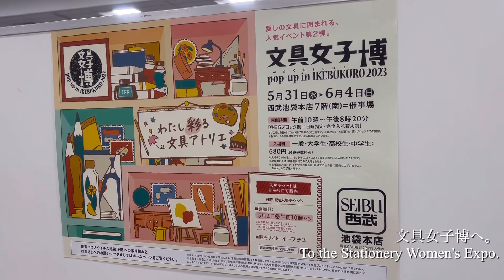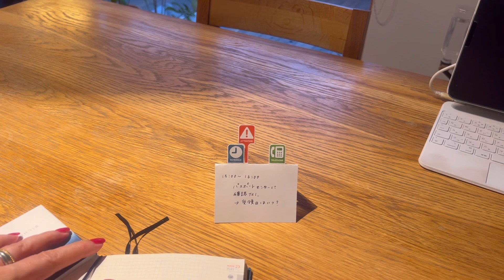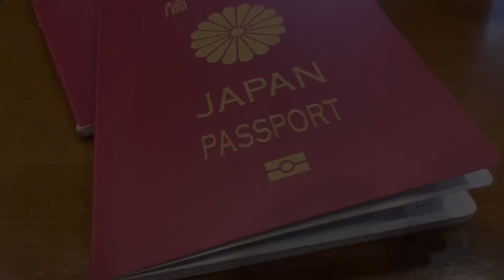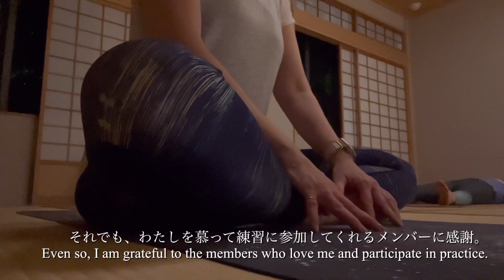【Life vlog】ENG)YOGAとゴハンと文具と｜新しいパスポート｜50代のゆるい日常｜Recent days of my life in Japan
今回はツアーの合間、本業の仕事であるヨガのレッスンのBhind映像をメインに、日常を綴ったVLOGです。

同僚とゴハンを食べに行ったり、文具女子博に出かけたり。
そしてパスポートの更新も済ませました。

今回も何の役にも立たない、ゆるい動画ですが楽しんでいただけたら嬉しいです。

👍やコメントが何よりものモチベーションにつながります。どうぞヨロシク☺︎

This time I edit about the days of usual life in Japan.
Teaching Yoga class and hang out with my friends.
I got new passport and it was pretty surprise that passport pages are comes with beautiful Japanese Picture UKIYOE! So happy to have it!

ーーーーMusicーーーー

□オンラインヨガレッスン（1クラス￥500〜）予約サイト